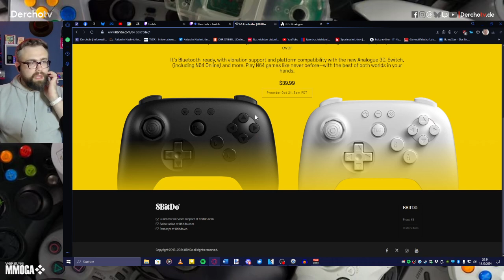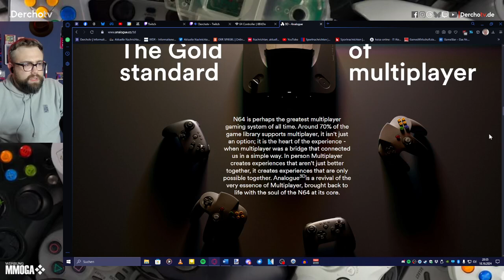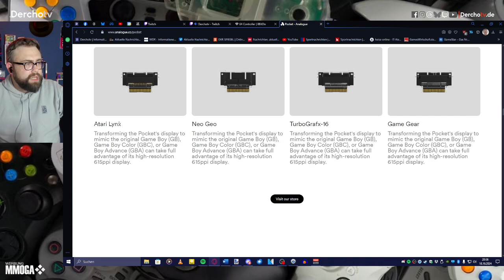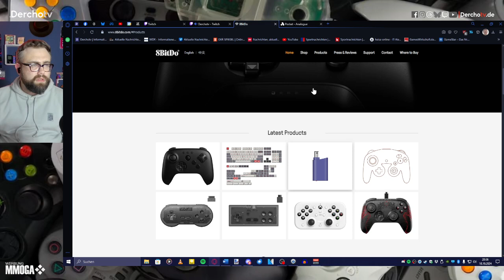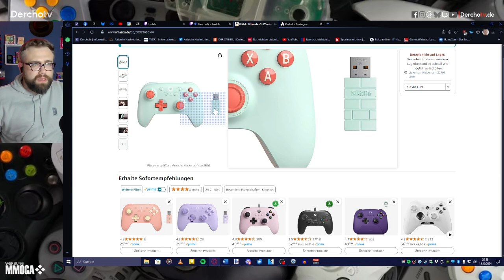Fast verzweifelt… | Hollow Knight | GAMESLive | 18.10.24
Fast wäre Wadi wirklich an einem Gegner in „Hollow Knight“ verzweifelt. Aber er ist noch lange nicht durch…

GAMESLive – jeden zweiten Montag, jeden zweiten Freitag, sowie jeden Mittwoch und Samstag Live auf Twitch und auf Derchotv.de & YouTube auf Abruf!